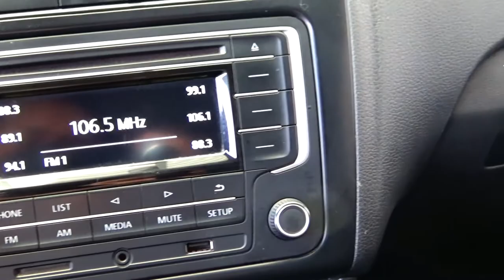Volkswagen / Vento / 2019 - 6857